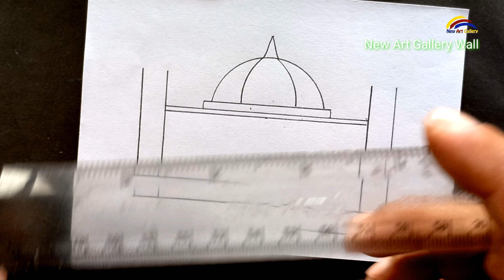How to Draw a Mosque 🕌 মসজিদ ড্রয়িং 🕌 Pencil Drawing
Hi
Welcome to my dream channel. You can learn to draw very easily in hair. We will try to draw very easily for you.

Mosque Drawing Tutorial.
মসজিদ ড্রয়িং।